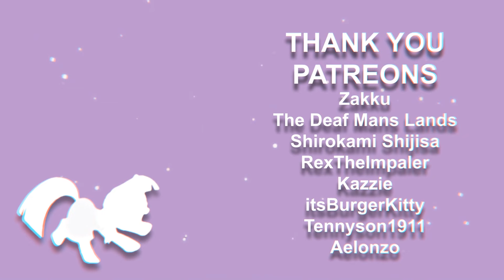Don't Wanna Talk [PMV] (SFM Ponies | Animation Meme)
Enjoy this music video I've been workin' on for more than a week!

Update: Hey kiddo's it's been forever hasn't it? I haven't posted in awhile because of course my living situation changed and I was homeless for quite a bit, if you read my last community update. But I'm doing much better now and I'm safe.
It should be business as usual now!

Links:
Original Video:

Zakku
The Deaf Mans Lands
Shirokami Shijisa
RexTheImpaler
Kazzie
itsBurgerKitty
Tennyson1911
Aelonzo